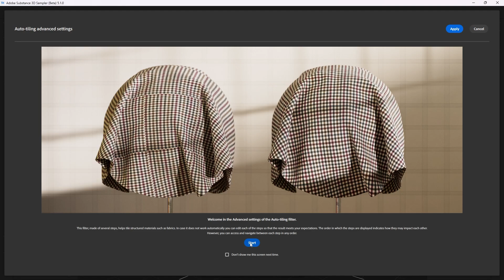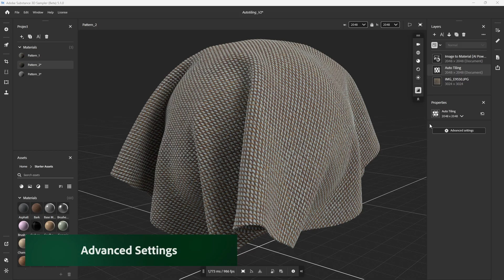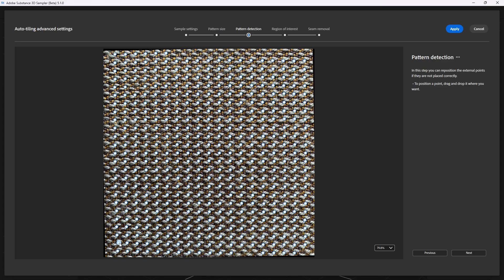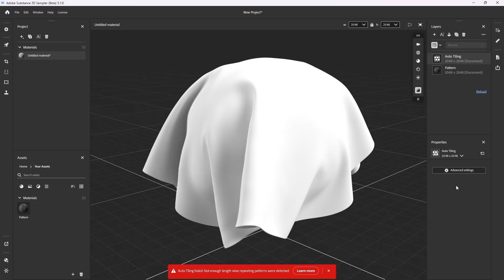How to Auto Tile Repetitive Materials in Sampler | Adobe Substance 3D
Discover the new Auto Tiling filter in Substance 3D Sampler, made specifically for images and materials that have a defined and repetitive structure. They used do be the hardest ones to tile, now it is done in seconds!

0:06 What is the Auto Tiling filter, and when can it be used?
0:41 Using the filter on an image
1:40 Advanced settings of the filters
2:44 Using the filter on images shot in bad conditions
2:57 Using the filter on a material